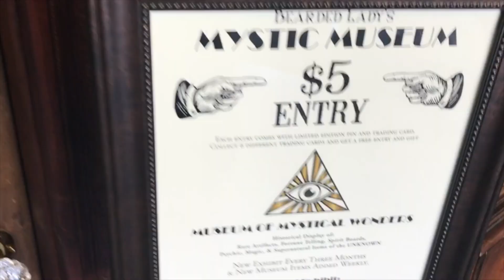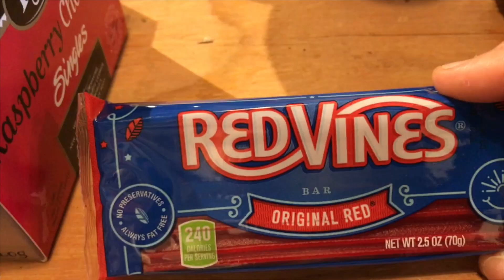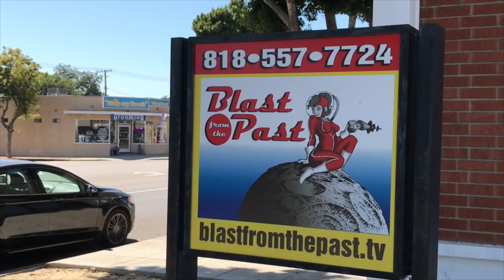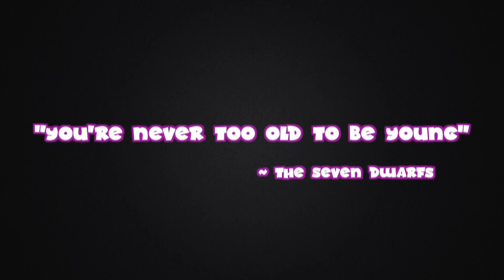Nostalgic CANDLES - Yankee Candle - Werther & Gray - 80's Filming Locations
Nostalgia. I’m taking a trip back in time to revisit some older footage. This video contains a brief discussion of a Werther & Gray Candle WITCH HUNT. Also a full evaluation of Yankee Candle’s HAPPY HALLOWEEN. Disneyland, Sweet Treats, filming locations. This material received very few views. Let’s give this content a second life :)

(Thanks, Rachel!)
For LIVE STREAM product review/analysis or to send anything my way:
SEND TO:
Aromatic Adventures with The Candle Enthusiast - Production Wish List
YouTube.com/TheCandleEnthusiast
FOLLOW ELSA on Instagram: @Queen_of_the_Snowflakes

Yankee Candle 2018 SPRING Candles:
1st Quarter 2018 Yankee Candle releases
- RAINBOW COOKIE (US & UK) (on shelf on February 3rd)
- JUICY CITRUS & SEA SALT
- SUN-DRENCHED APRICOT ROSE
- PEACHES & CREAM
- EARLY SPRING BLOOM (US & UK)
- A CALM & QUIET PLACE (US & UK)
- SWEET NOTHINGS (US & UK)
- COLOR ME HAPPY
- WILDFLOWER BLOOMS (March 4th on shelves)
(others)
- WHITE CHOCOLATE
(other UK/EU Fragrances)
- SWEET CANDIES (UK)
- MISTY MOUNTAINS (UK)
- COCONUT SPLASH (UK)
- CINNAMON & CEDAR
- SPARKLING FLAME
- ENCHANTED MOON (UK)
- POACHED PEAR FLAMBE (UK)
- SUN-KISSED THISTLE (UK)